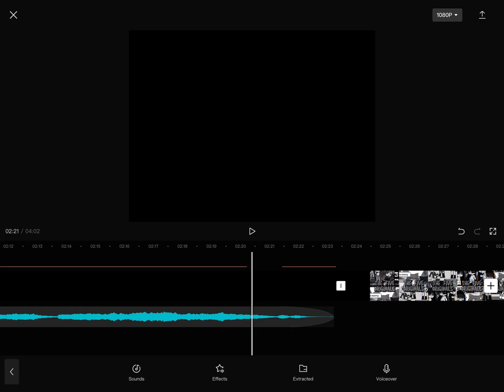first episode in the works atm 😼😼